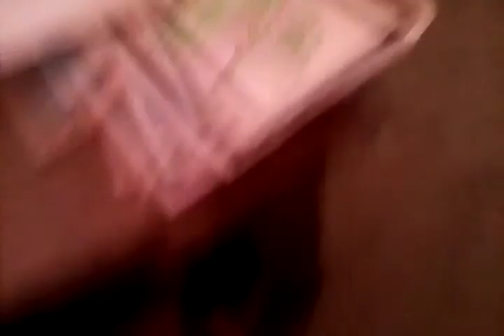June 9, 2020(1)